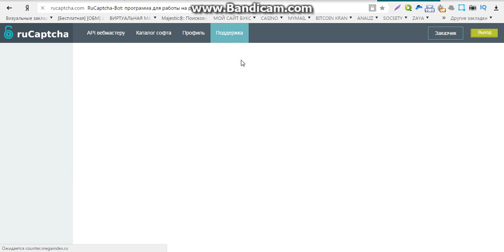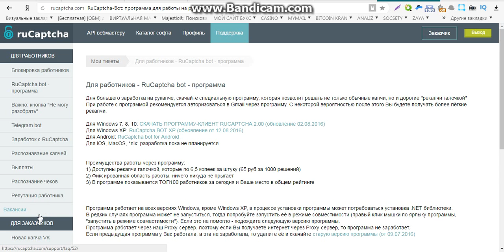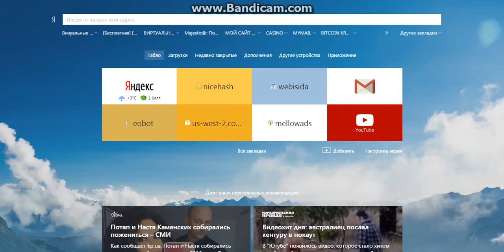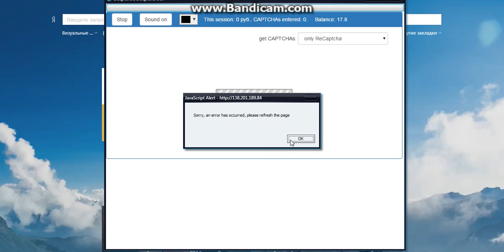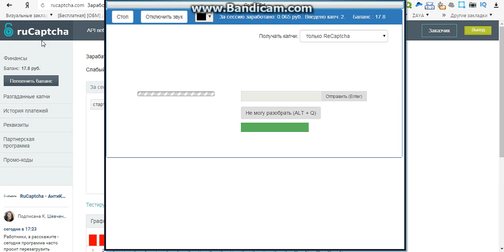лучший сайт заработка в интернете без вложений